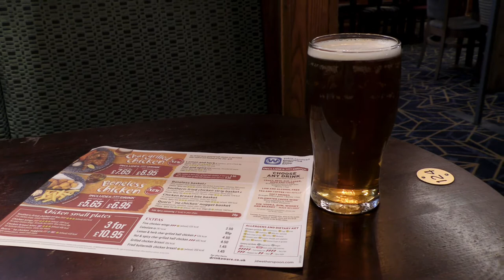Brewing By The Railway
Grey but mild and only two spaces left in the Travelodge car park.  Happy Costa Bacon and Coffee to start the day. The Kings Fee where they are testing the new Chicken menu. Different train apps and very different ways of working. However FTTC, so Winning there.

Of course the Transport for Wales Class 175 was late however the Ludlow Brewery is only 100 yards from the Station. Traditional in outlook, however Cask forward and with Derailed brewing as their Keg subsidiary.

Of course the train was late returning to Hereford. Checking into my overnighter and then did some work work. Back out to The Beer in Hand Hereford. Excellent beer retreat but needs WiFi and to open earlier. Well past my bed time.